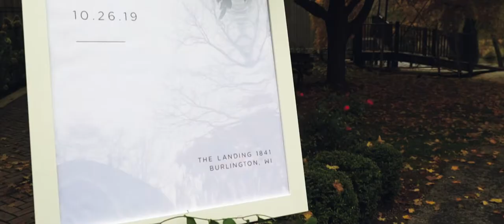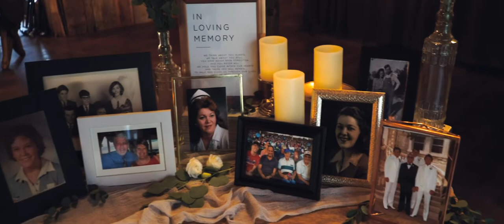Wedding Video | Kerry + Blake | Burlington, Wisconsin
Wedding Venue: The Landing 1841, Burlington, Wisconsin
Wedding Planning: The Landing 1841
Wedding Photography: Monica Caughlin Photo